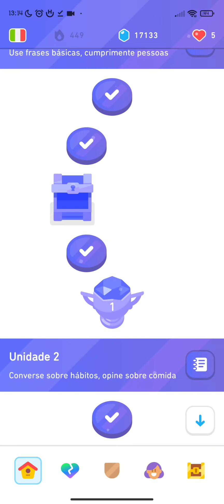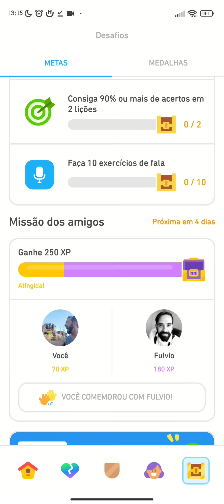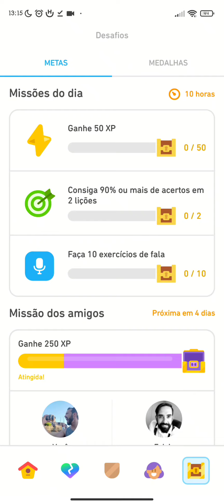Atualização no Duolingo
E aí pessoal, belezera?
Vocês viram que o Duolingo trouxe atualizações?
Deem uma olhada nos meus comentários.

Não se esqueça de curtir e assinar o canal, ok?